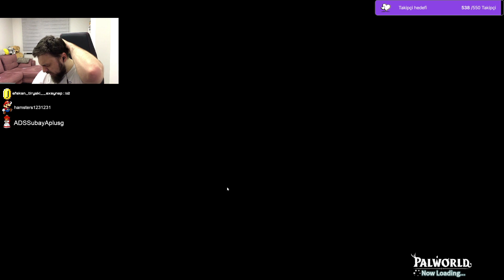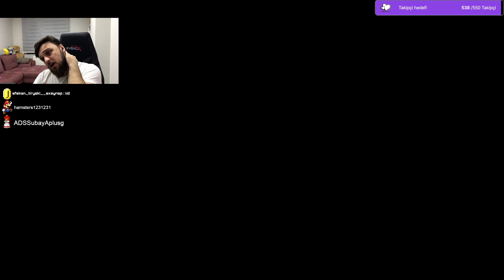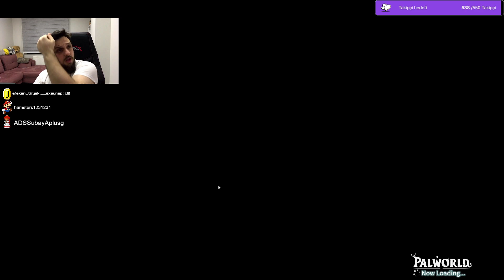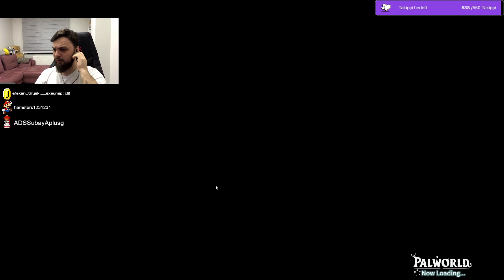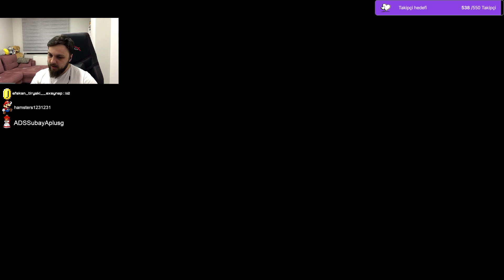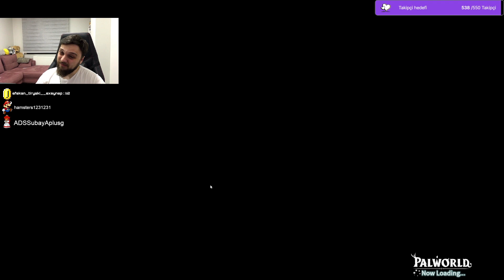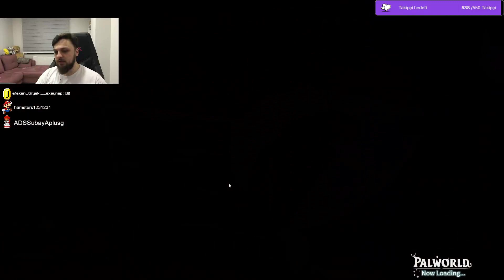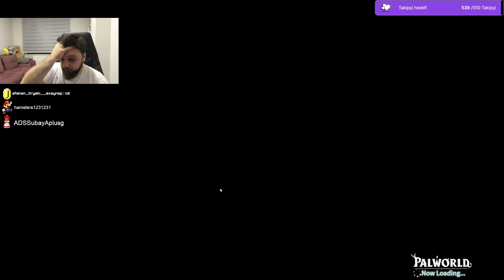Madenci Pal Ararken Boss Kestim | PalWorld Türkçe 10. Bölüm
bunedir Serisinde yeni bir oyunla sizlerleyim. Pokemonların dünyasında pardon Palların dünyasında hepisini yakalayacağız!
Pazartesi, Çarşamba, Cuma canlı canlı adresindeyiz!
Aksiyon, Shooter, FPS, Adventure, RPG, Survival, Crafting ve bir çok oyun türü karşınızda olacağım.